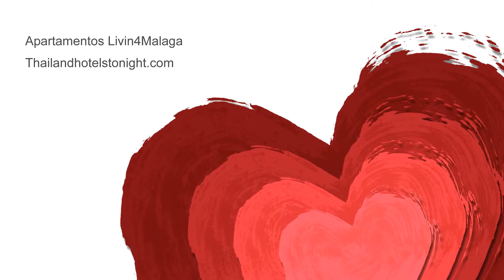Apartamentos Livin4Malaga - Apartamentos in Malaga - Spain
Apartamentos Livin4Malaga
Set in a prime location of Malaga, Apartamentos Livin4Malaga puts everything the city has to offer just outside your doorstep. Offering a variety of facilities and services, the hotel provides all you need for a good night's sleep. Facilities like shuttle service, shops, elevator, laundry service, airport transfer are readily available for you to enjoy. Guestrooms are fitted with all the amenities you need for a good night's sleep, including washing machine, balcony/terrace, internet access – wireless, whirlpool bathtub, coffee/tea maker. The hotel offers various recreational opportunities. Apartamentos Livin4Malaga combines warm hospitality with a lovely ambiance to make your stay in Malaga unforgettable.